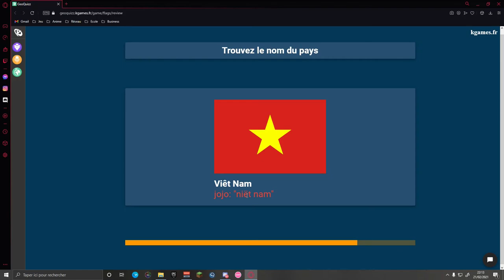ZAP FUN | trop drole wsh #8